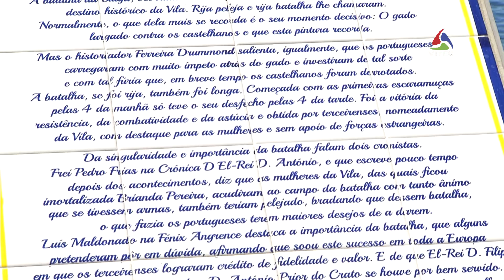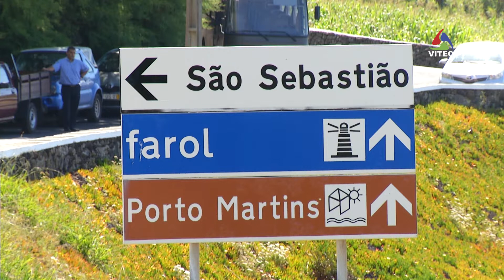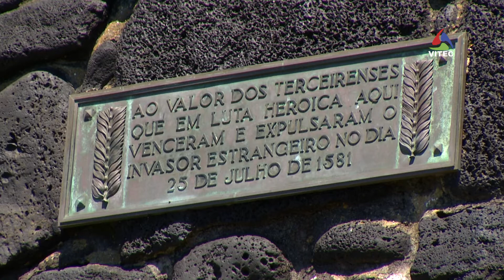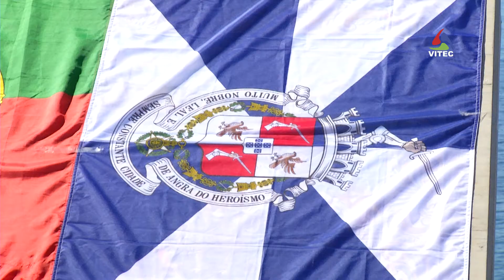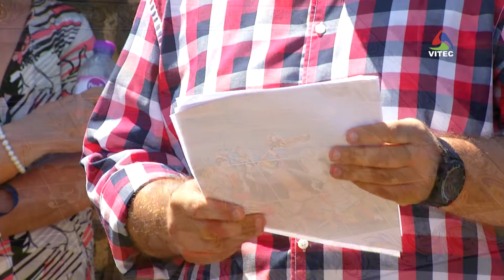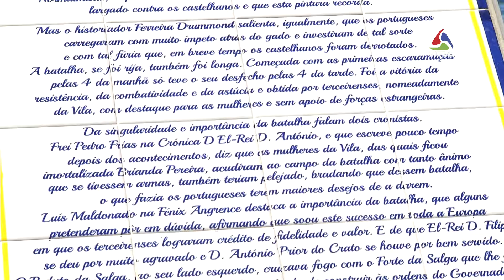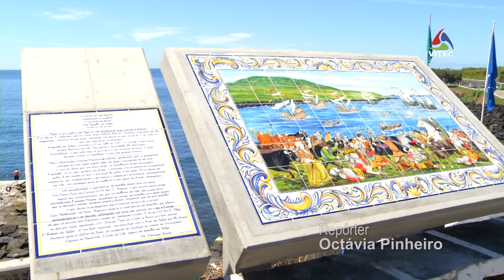Cerimónia dos 436 anos da Batalha da Salga - Terceira Dimensão 896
Comemorou-se 436 anos da Batalha da Salga a 25 de julho. A Junta de Freguesia da Vila de São Sebastião, em parceria com o Município de Angra do Heroísmo, o Regimento de Guarnição N.º1 e a Comissão de Festas 2017, assinalou a data com a inauguração de uma placa de azulejos alusiva a este evento histórico.
O programa contou ainda com honras militares e uma palestra proferida pelo historiador Francisco Nogueira.